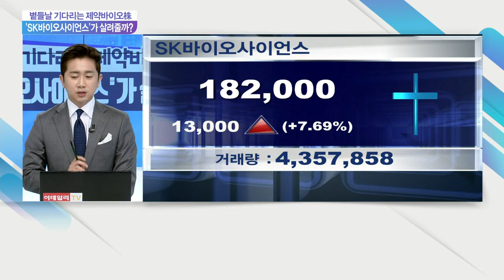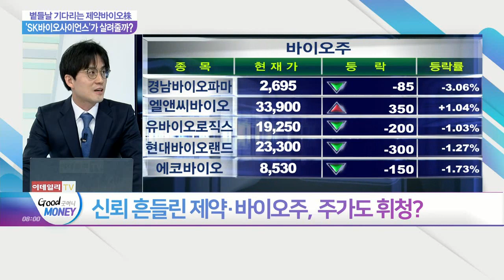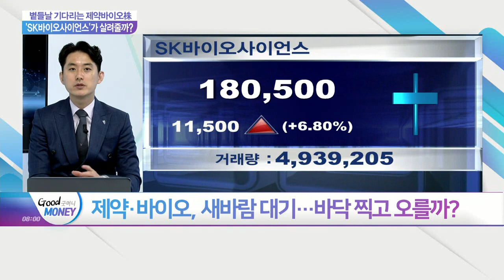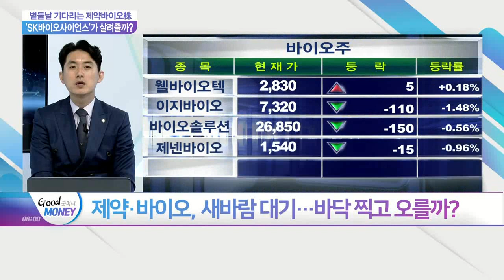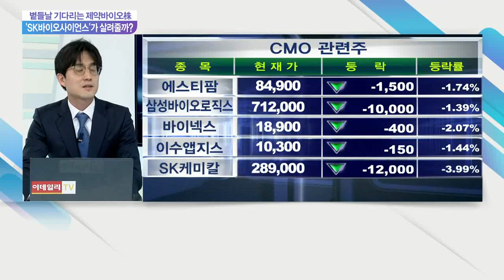볕들날 기다리는 제약바이오株... ‘SK바이오사이언스’가 살려줄까?_오늘장 피셜 (20210319)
Q. 신뢰 흔들린 제약·바이오주, 주가도 휘청?
Q. 제약·바이오, 새바람 대기… 바닥 찍고 오를까?